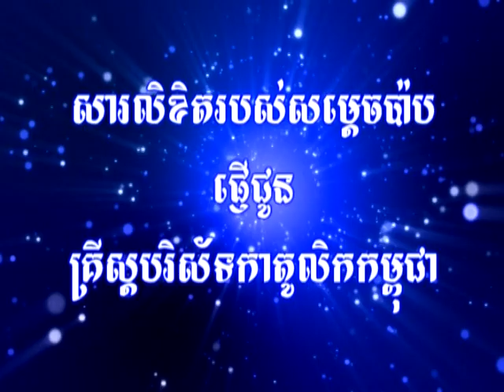សាររបស់សម្តេចប៉ាបបេណេឌិកតូទី១៦សម្រាប់ព្រះសហគមន៍កាតូលិកកម្ពុជា ជាភាសាខ្មែរ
The message of Pope Benedict XVI for the Catholic Church of Cambodia with Khmer Language